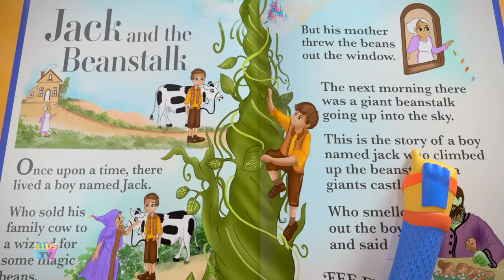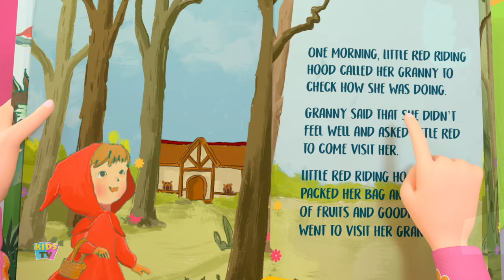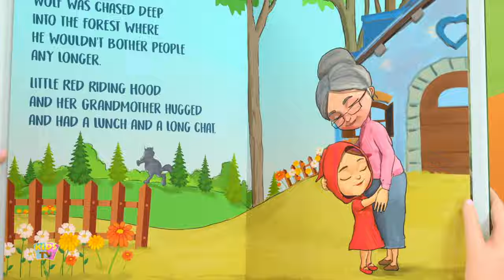Jack and The Beanstalk Story + More Cartoon Stories For Kids